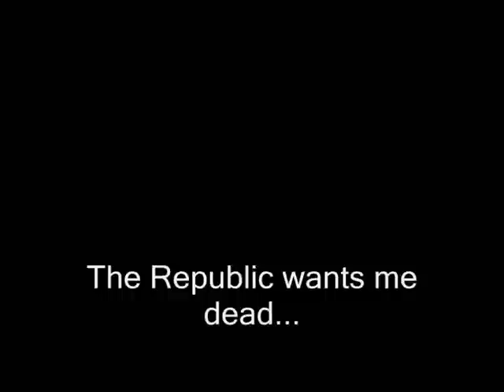ROBLOX - Star Wars: The Old Republic RolePlay Game Trailer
Trailer for my new Star Wars RolePlay on ROBLOX, where Lord Jalos shows things about the game! And he even doesn't show the half that you can do in the there... It is about your imagination...  Music: Star Wars OST Duel of Fates.